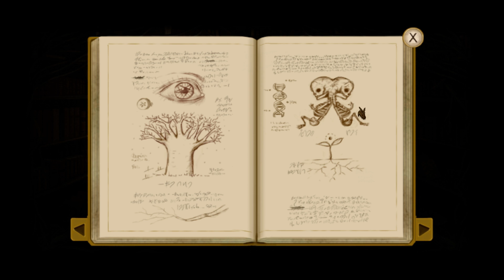Fran Bow с jago (глава 3) #9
Fran Bow (глава 3) #9